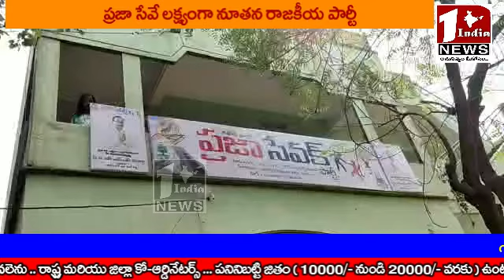ప్రజా సేవే లక్ష్యంగా నూతన రాజకీయ పార్టీ